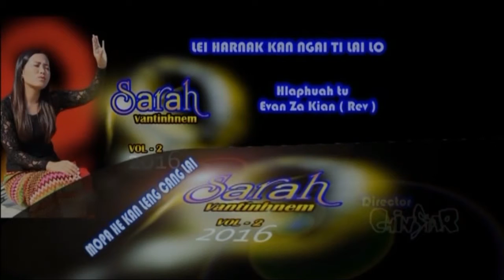Lei Harnak Kan Ngai Ti Lai Lo - Sarah Van Tin Hnem ( Lai Pathian Hla 2016 )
Lei Harnak Kan Ngai Ti Lai Lo

Sak : Sarah Van Tin Hnem
Phuah : Evan. Rev. Zakian